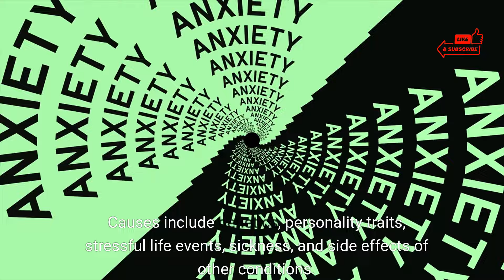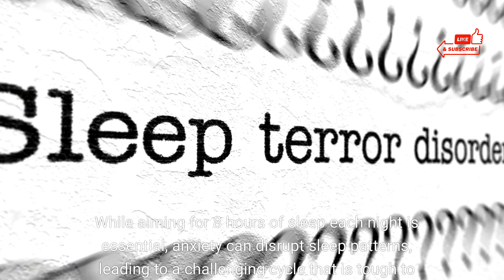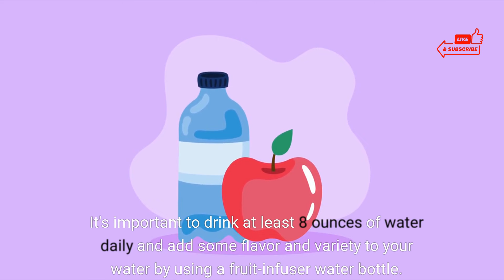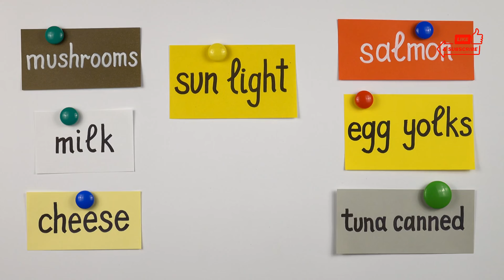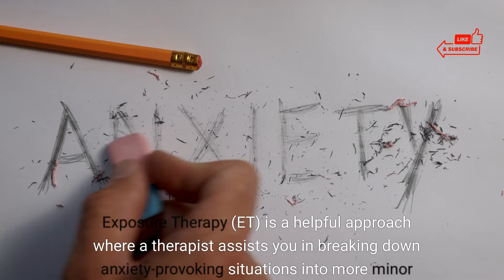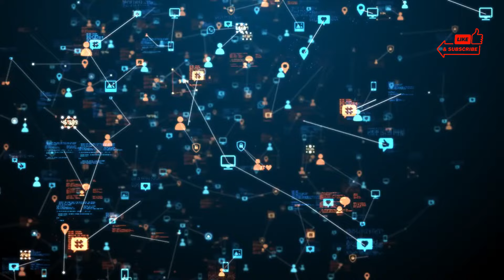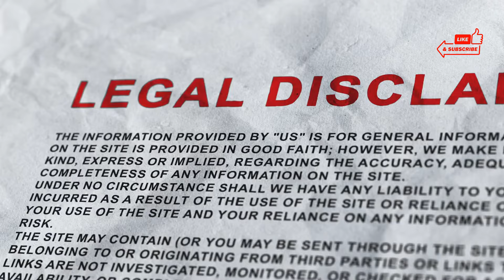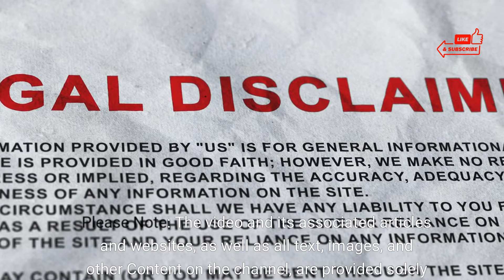Habits that Worsen Anxiety: 15 Hidden Triggers That Could Be Causing Your Anxiety!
Anxiety is a natural part of life, but when it becomes persistent, it can overwhelm us. In today's video, we discuss "15 Habits that Worsen Anxiety: 15 Triggers to Avoid." Understanding and managing these common triggers can make a difference in your daily life. Whether you struggle with occasional anxiety or have been diagnosed with an anxiety disorder, you'll find valuable insights and practical tips in this video.

By the end of the video, you'll have a clear understanding of the habits exacerbating your anxiety and actionable strategies to manage these triggers effectively.